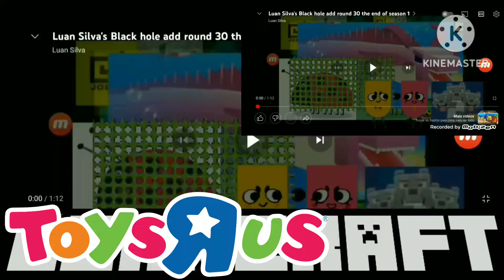luan Silva's black hole add round 32